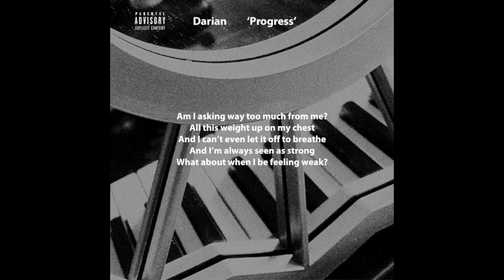Darian - 'Progress' (prod. baileydaniel)